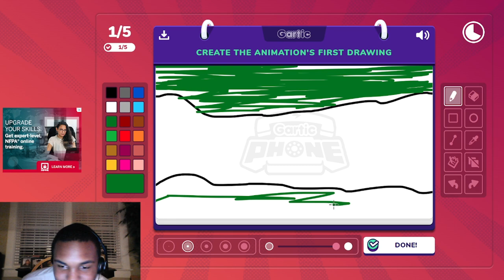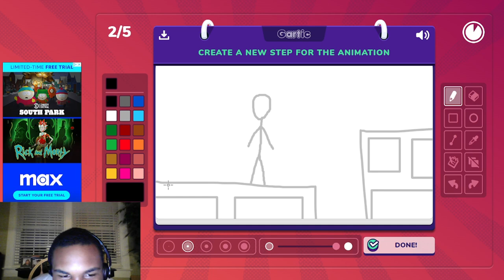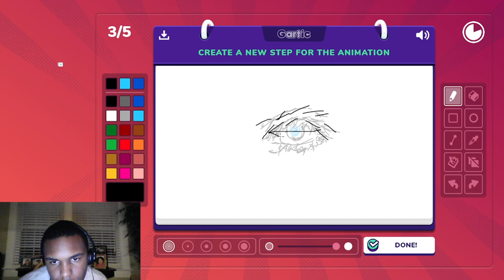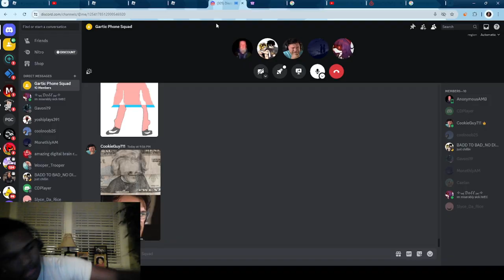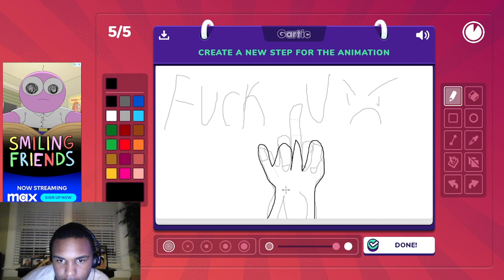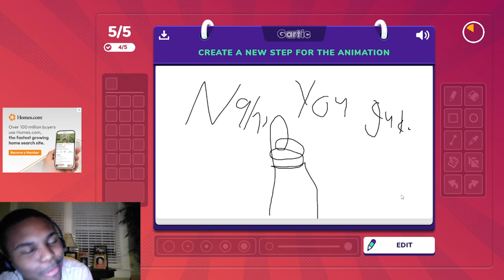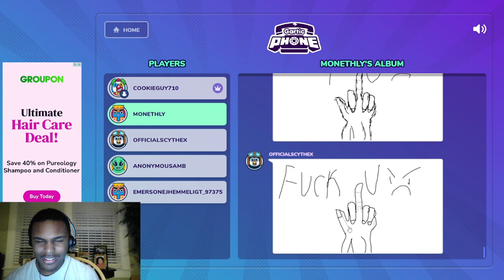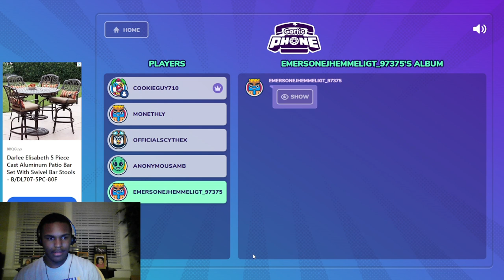CGClips: Dumb funny moments in Gartic Phone